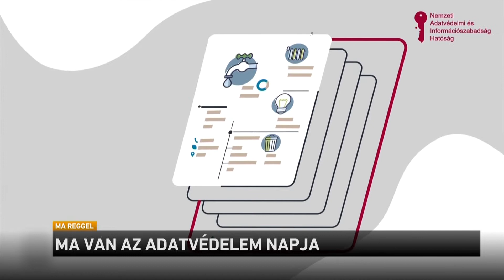Ma van az adatvédelem napja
Az Európai Tanács kezdeményezésére 2007 óta minden év január 28-a az adatvédelem nemzetközi napja. Ezzel is arra hívják fel az emberek figyelmét, hogy tájékozódjanak az adatvédelmi szabályokról. Ismerjék meg a jogaikat és ne törődjenek bele a személyes adataik megsértésébe. Az adatvédelmi hatóság idén egy tájékoztató filmet is készített. Ezt most megmutatjuk önöknek, aztán Balázs folytatja vendégével.